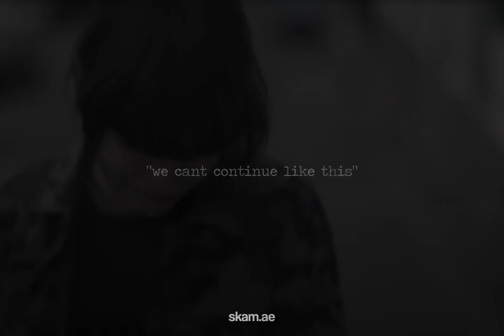eva and jorge